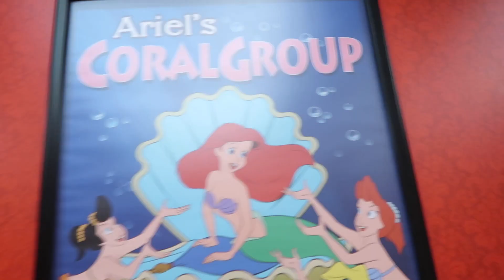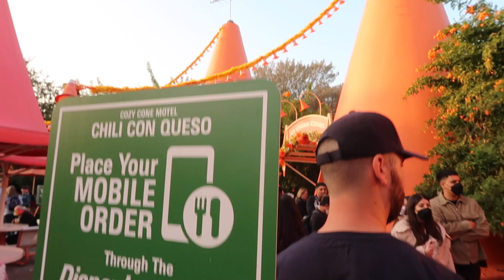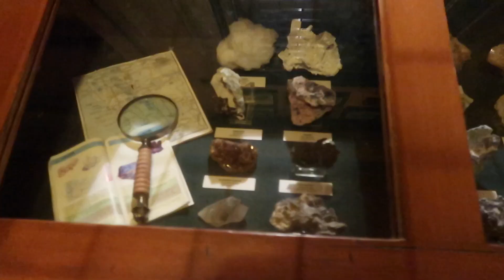Day 2: We Went to California Adventure & Downtown Disney!! Travel Vlog 2021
Social media -

Sheloveswigs: “angel”
Weekendwigs: “Angelina”
Everydaywigs: “Angelina”
Yaefini jewlery: inf20
BaeOotd: “Lina”
Butterflywinglashes: “Lina”
Dulceriabar: “Lina”

FAQ:

Age- 20

What I use to edit: Final Cut Pro On Mac

What age did I get pregnant: 16